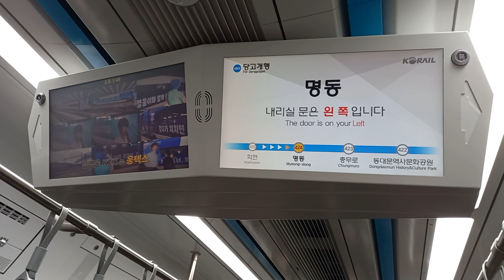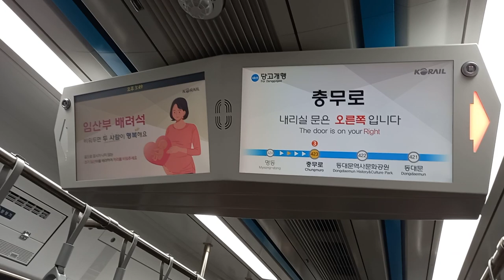코레일•서울교통공사 4호선 당고개행 명동(우리금융타운)-충무로 주행영상, LCD(4)